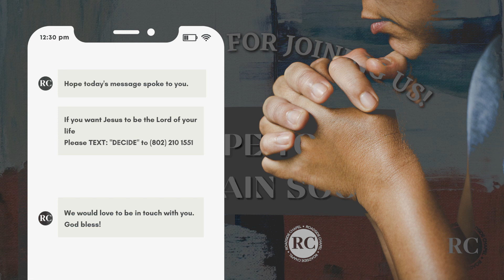A POURED-OUT LIFE | PASTOR VINNY GREENE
Key Verses: 2 Timothy 4:6

Scripture References:
 2 Timothy 4:6
 Philippians 2:17-18
Mark 10:43-45
Hebrews 6:10
Proverbs 11:25

One needs to learn the importance of a poured-out life | The church needs to be filled with unselfish believers | Take heed, watch, and pray | We should be emboldened and passionate to reach the lost | Live a poured-out life for Jesus | Give it all for Jesus like a liquid offering | A poured-out life is a risky life | Christianity is not supposed to be a safe religion | God has not called us to a comfortable place | God did not call us to safety, but | He called us to a mission | We are called to a risky kind of faith | The poured-out life is a life of service | Serve God continually | When you pour out, you will always be full | We have to be careful when we pour out and not line up to get the glory for ourselves | God never designed us to pour out ourselves alone | We all need a shepherd, and we all need a Pastor who will pour into us | The devil does not want us to get filled up | The poured-out life is a result of friendship with the Holy Spirit | Friendship with the Holy Spirit = A Poured-Out Life | Friendship with the Holy Spirit comes from one thing, and that is obedience | The purpose of the Holy Spirit is to help us live a poured-out life

This sermon is part of a whole worship experience. Go here to watch:

if you want prayer or have questions about our church or faith.
Do you need a relationship with Jesus Christ? We’d love to talk and help you take your next step of faith!